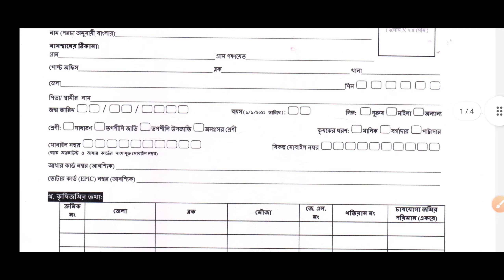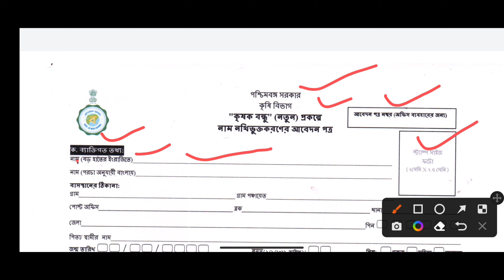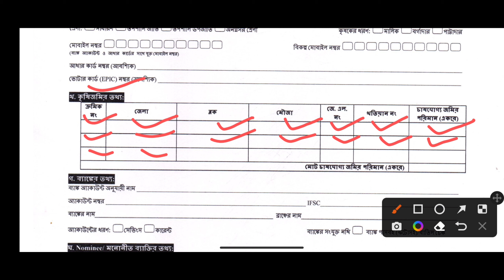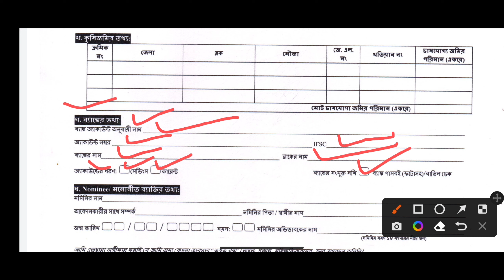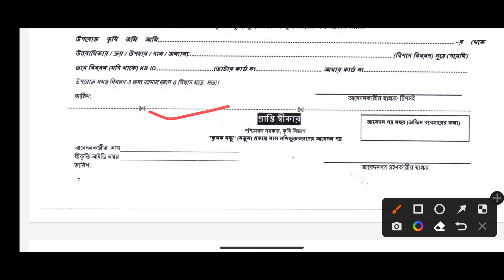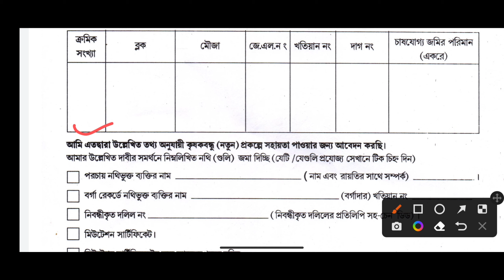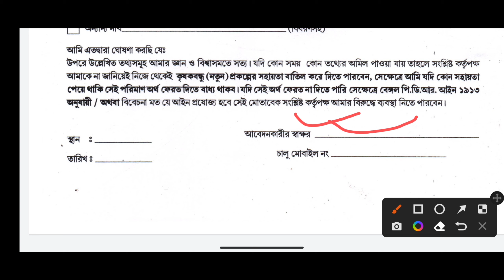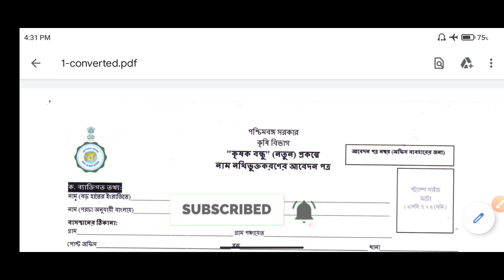How To Form Fillup Krishak Bandhu Prokolpo 2022 || Krishak Bandhu New Form Fill Up 2022